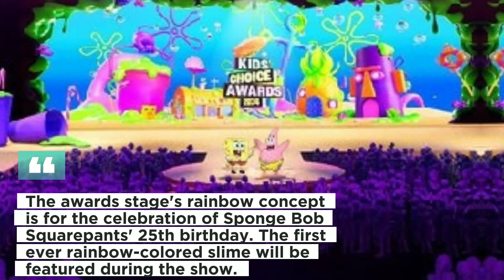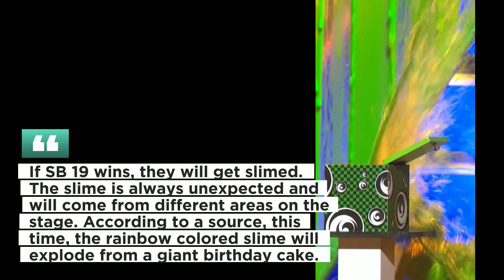SB19 FANS THRILLED OVER NICKELODEON CONCEPT STAGE FOR 2024 KIDS CHOICE AWARDS